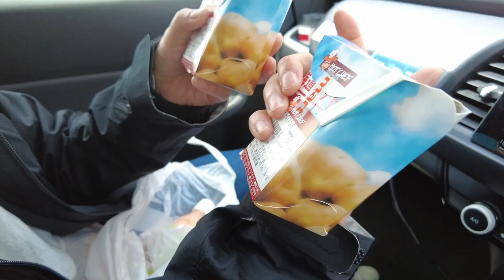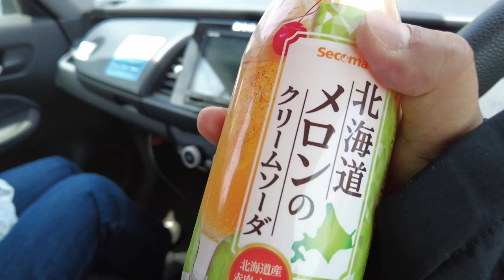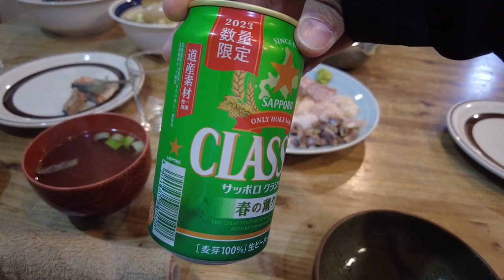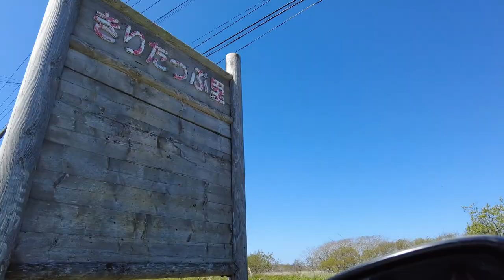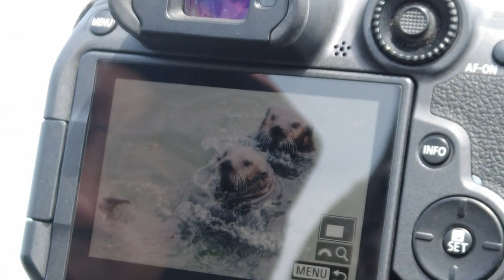走到陆地的尽头｜遇见可爱的海獭【足迹｜Imprints】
霧多布岬附近的海域是野生海獭栖息地。海獭害怕声音和打扰，前往旅行避免大声喧哗，禁止使用无人机。无人机一旦惊扰海獭，海獭离开家园，在日本境内将不再能见到野生海獭。